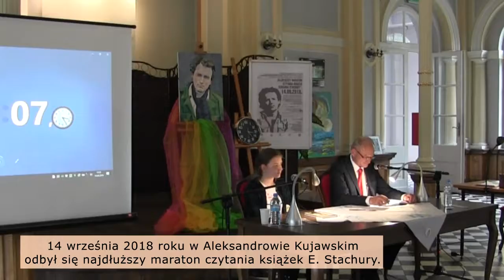Najdłuższy maraton czytania E. Stachury - Rekord Polski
Z okazji obchodów 100 rocznicy odzyskania przez Polskę niepodległości szkoły i placówki oświatowe z obszaru działania Kuratorium Oświaty w Lublinie, Delegatura w Zamościu wspólnie podjęli się próby ustanowienia Rekordu Polski na najwięcej osób tańczących Poloneza w wielu lokalizacjach.

W akcji wzięło udział aż 11421 osób!
Zobacz, jak ładnie one tańczyły słynnego Poloneza!

Ty też możesz pobić swój Rekord Guinnessa lub Rekord Polski!